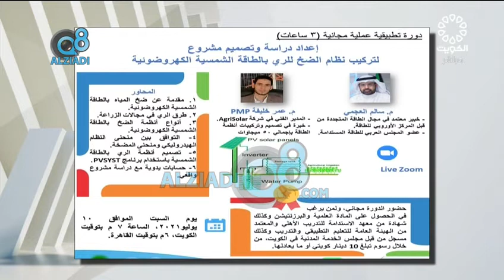الجزء الثاني من لقائي مع برنامج صباح الخير يا كويت والحديث عن دورة تصميم أنظمة الري بالطاقة الشمسية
لقائي مع تلفزيون الكويت برنامج صباح الخير يا كويت والحديث عن دورة تصميم أنظمة الري بالطاقة الشمسية الكهروضوئية تنظيم الاتحاد العربي للتنمية المستدامة والبيئة المجلس العربي للطاقة المستدامة شركة الحلول المستدامة معهد الاستدامة م سالم محسن الحبيط م عمر خليفة